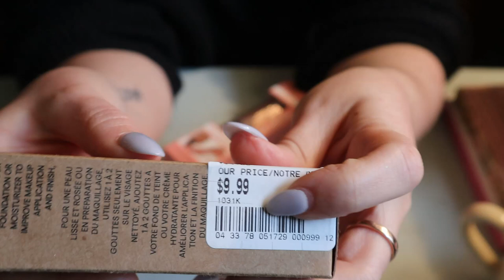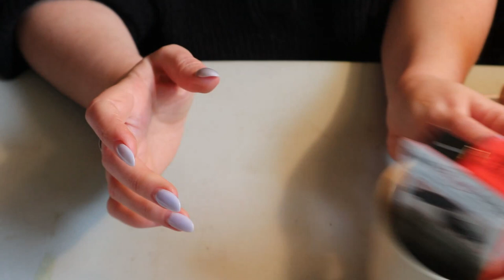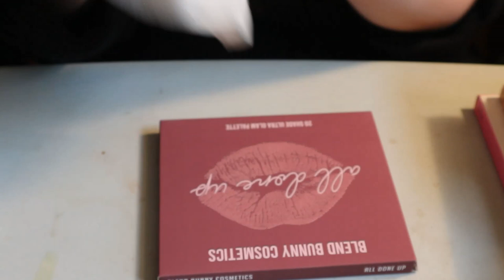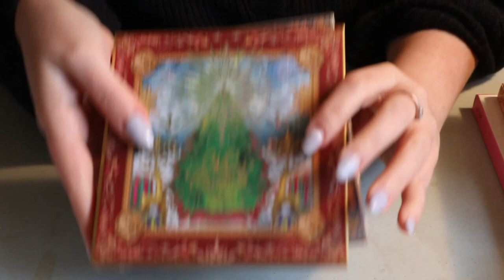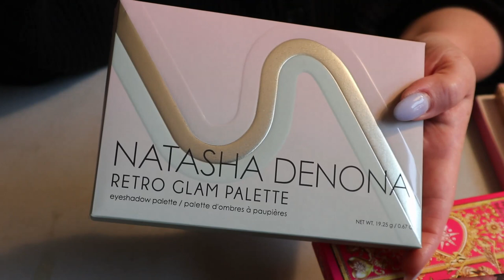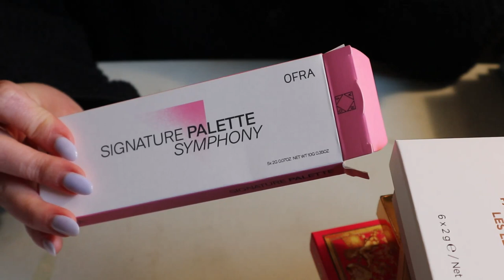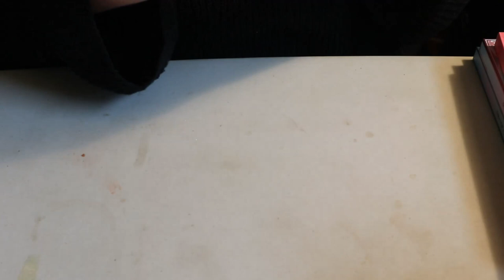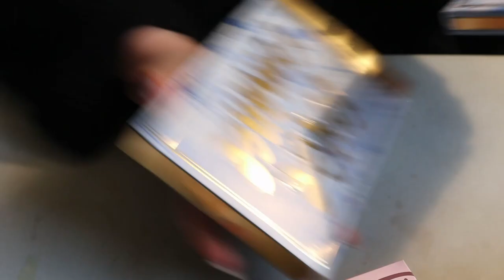WHAT'S IN MY NEW MAKEUP DRAWER 😳😅 | Carly Rose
Hey guys! Do you guys have any of these products in your stash?? Let me know if you want to see any of these in a future video!

Blush 😊
ONE/SIZE by Patrick Starrr Cheek Clapper 3D Blush Trio Palette in Attention Seeker
HAUS LABS BY LADY GAGA Color Fuse Talc-Free Powder Blush with Fermented Arnica in Dragon Fruit Daze
SEPHORA COLLECTION Sephora Colorful Face Powder in 32 Date Night (I think this shade is discontinued ☹)
PAT McGRATH LABS Skin Fetish: Divine Blush Duo in Divine Rose II
Westman Atelier Baby Cheeks Lip + Cheek Cream Blush Stick in Bichette (the mini set I showed was limited edition for holiday)

GXVE BY GWEN STEFANI All Time Prime Clean Hydrating Prep & Smooth Face Oil

Rare Beauty by Selena Gomez Warm Wishes Effortless Bronzer Stick in Power Boost
LYS Beauty No Limits Cream Bronzer and Contour Stick in Harmony

Eye Products 👁
NYX Professional Makeup Ultimate Glow Shots Liquid Eyeshadow in Twisted Tangerine
Danessa Myricks Beauty Twin Flames Liquid Eyeshadow in Crazy 4 U
KVD Beauty Tattoo Pencil Liner Waterproof Long-Wear Gel Eyeliner in Pyrolusite Brown
The Beauty Crop Liquid Eyeshadow Duo in Cinnamon & Fudge
Benefit Cosmetics They're Real! Magnet Extreme Lengthening Mascara
Rare Beauty by Selena Gomez Mini Perfect Strokes Universal Volumizing Mascara

Rare Beauty by Selena Gomez Kind Words Matte Lipstick in Talented

Palettes 🎨
Blend Bunny All Done Up Palette
Blend Bunny Dollhouse Palette
Oden's Eye Merry Christmas Palette
Oden's Eye Christmas Eve Palette
Lethal Cosmetics Theresa is Lethal Palette
Lethal Cosmetics Hive Collection
Oden's Eye x Lauren Mae Beauty Sea Talk Palette
Oden's Eye x Betty Jean Planet Spirit Palette